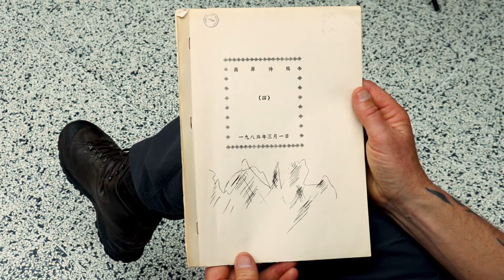'April' by Yu Jian | Chinese Unofficial Poetry in Digital Collections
A large portion of the Leiden University Libraries' (UBL) collection of Unofficial Poetry Journals from China has been made available online in Digital Collections.

If you want to learn more about how to use the collection, take a look at this video: ➡️
Or watch Maghiel's weblecture on the collection:

Maghiel van Crevel, Professor of Chinese language and literature at Leiden University collected these journals during his travels in China over the past thirty years. In this video, he reads one of his favourite poems from Gao yuan shi ji (高原诗辑), a journal from the early nineteen eighties.